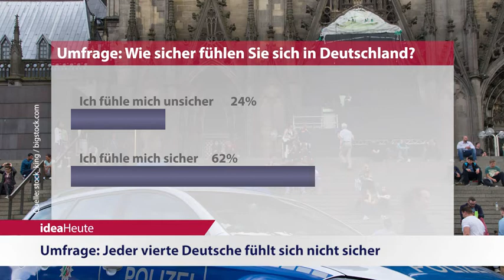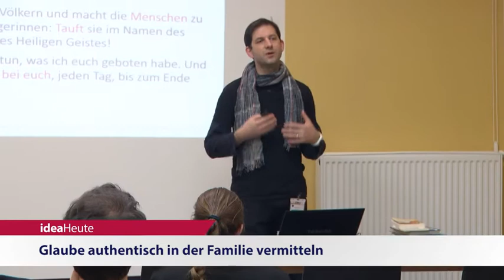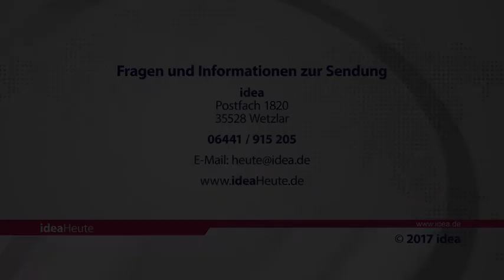ideaHeute 08 08 2017 - Sicherheit - England - Glauben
Umfrage: Jeder vierte Deutsche fühlt sich nicht sicher - Anglikanischer Bischof: Kirche ist nur für die Reichen da - Glaube authentisch in der Familie vermitteln